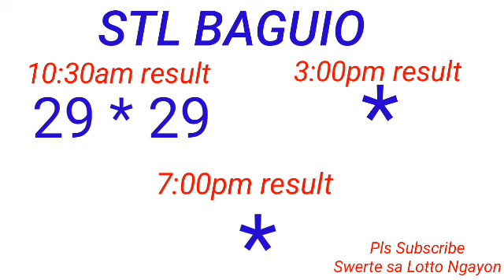STL - BAGUIO,BENGUET May 22, 2023 1ST DRAW RESULT